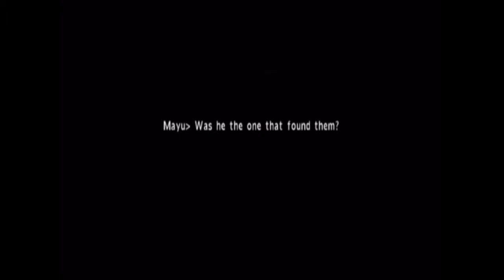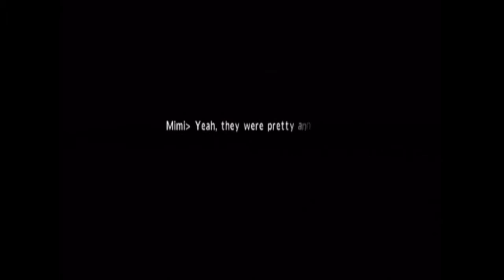Let's Play: Calling Part 2 PEED MY PANTS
This game is so freaking scary. I Jump at every freaking thing.

From a first-person perspective, players explore the Mnemonic Abyss' haunted locations such as a doll-filled houses Shosei school, an internet cafe, a hospital, a bedroom, and a hair salon. Players use the Wii Remote's pointer function to interact with objects and move around. The controller also acts as a mobile phone in which ghosts speak to the player character via the speaker. In addition, the player can also use the phone to warp around to different locations, as well as take pictures and record ghostly voices. Also, the game has secrets as well, but it only can be devised by face on the Lady in Red that appears in some parts of the game.
The ghosts also confront the player in featured "fright events". The player has to fight the ghosts off by swinging the Wii Remote and following button commands.